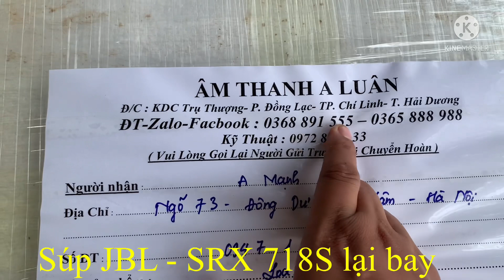5/10 Súp JBL - SRX 718S Bãi ( Đẹp khó Đỡ ) Gửi ah Thanh - Hải Phòng ! Zalo 0365888988 - 0368891555